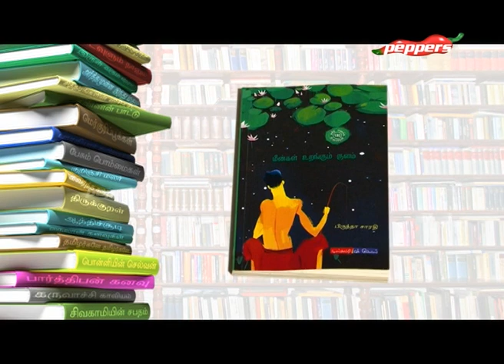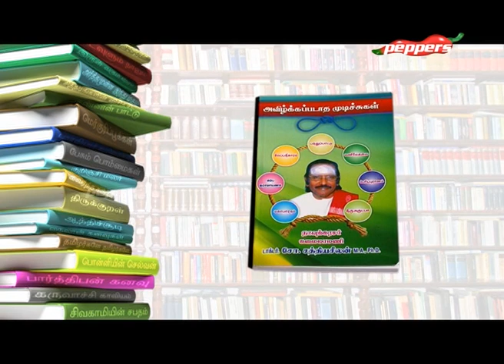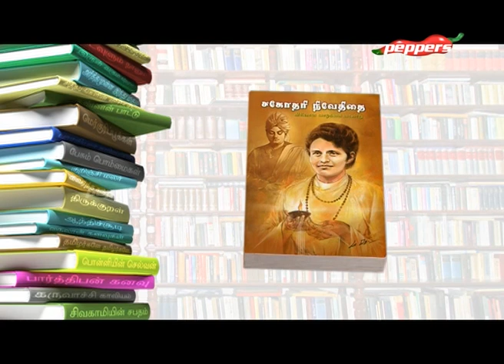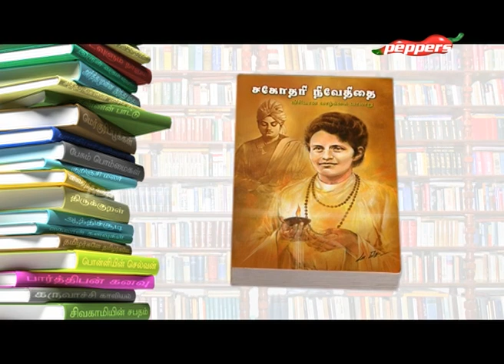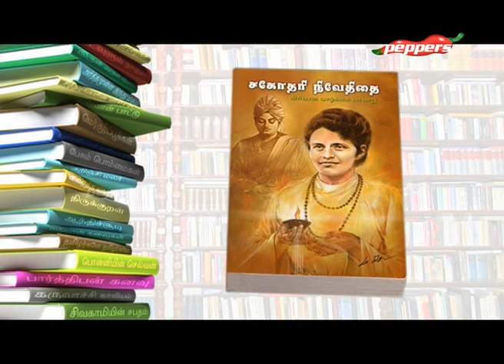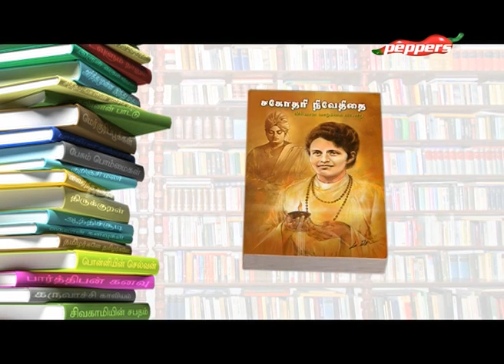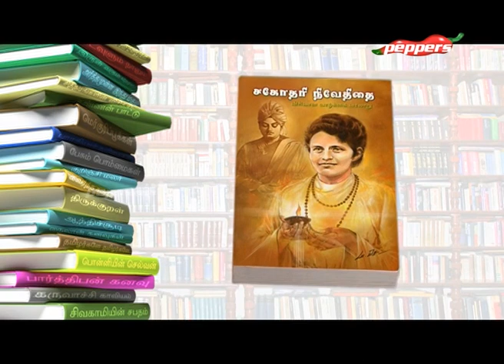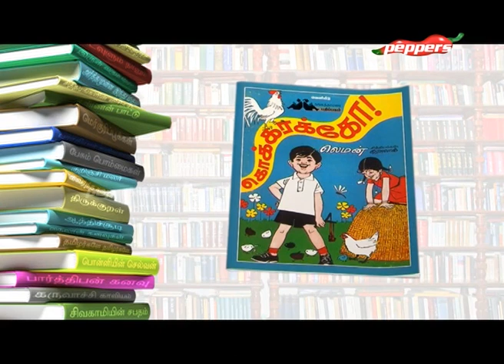படித்ததில் பிடித்தது | Padithathil Pidithadhu | Peppers TV | 31 May 20